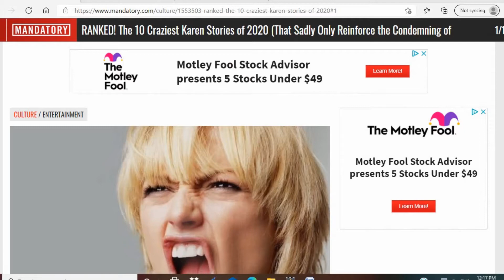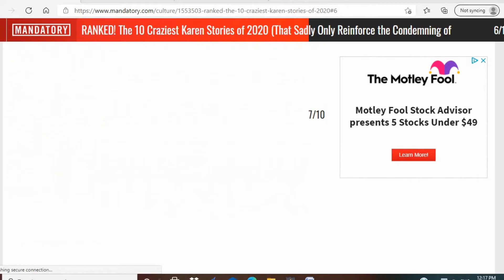“KAREN" 是什么意思？ -- 英语两分钟 20210319